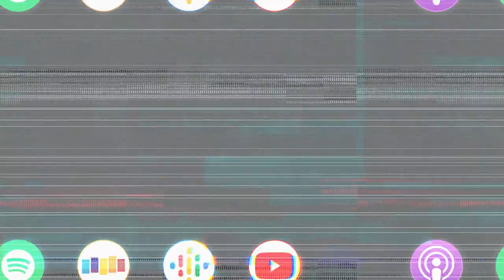THEO ROSSI on People Always Trying to Put Him Into a Box or Category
Theo Rossi (Sons of Anarchy, Emily the Criminal) joins us this week to share his unique perspective on life and how he’s been able to let go of the nonsense and worries that plague people day to day and focus on being a good person. Theo shares the life changing moment that helped him make the decision to leave drug dealing and pursue a career in Hollywood. We also talk about protecting your time when it's finite, the weight of Sons of Anarchy, and the lovable complexity of villains.